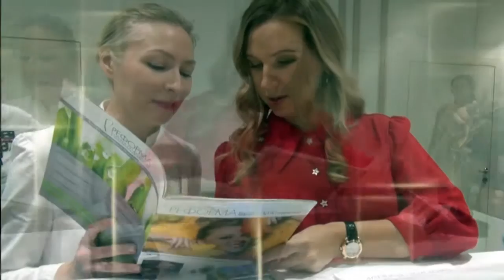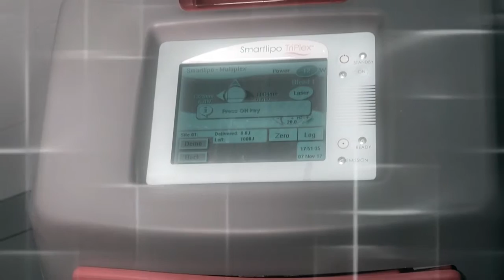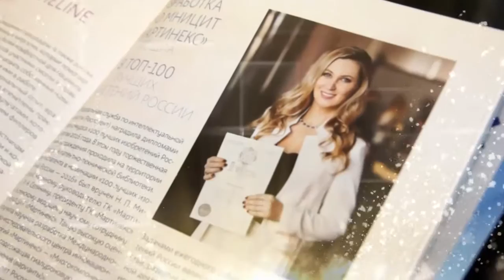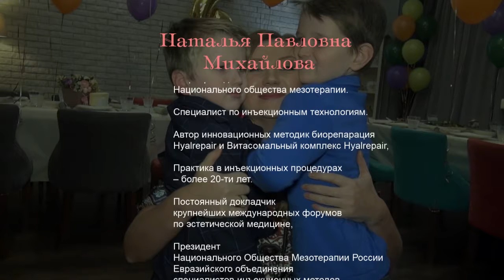Михайлова Наталья Павловна